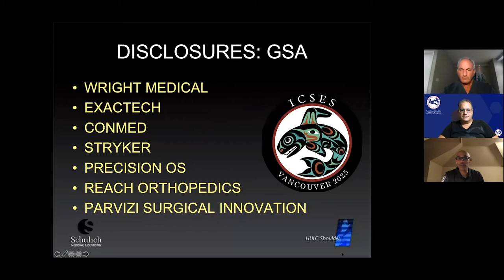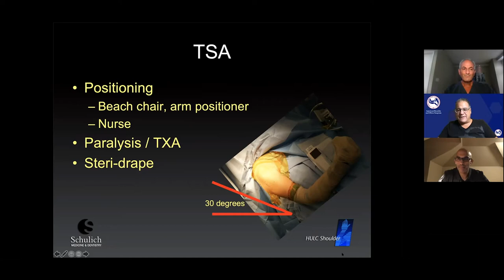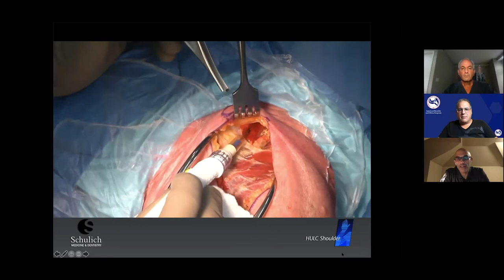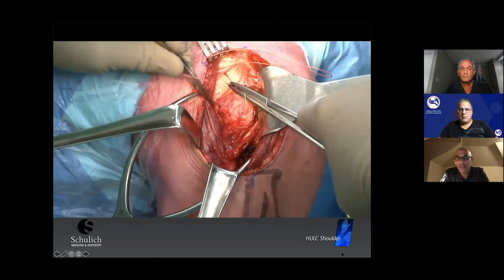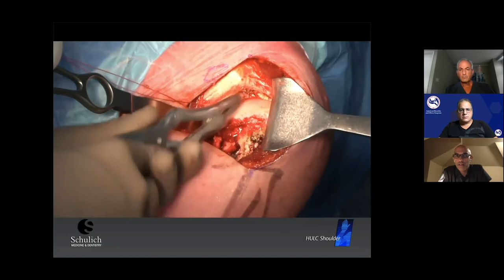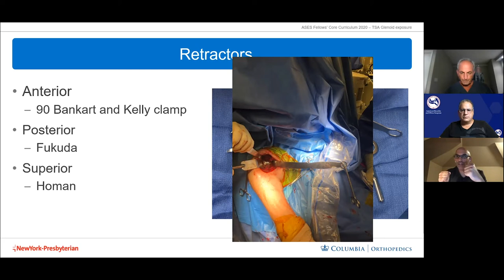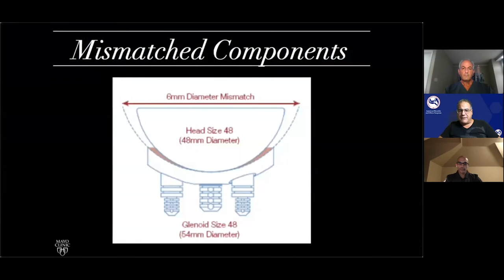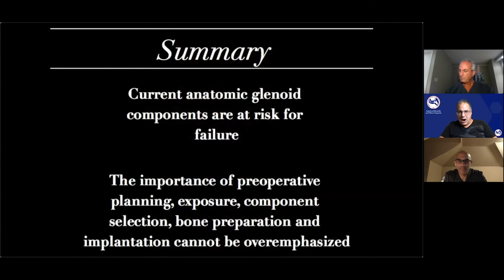ASES Introductory Fellows Curriculum - Anatomic TSA Approach, Exposure and Implantation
This is part II of Shoulder Arthroplasty: the ABC's with Drs. Athwal, Levine and Sanchez-Sotelo.